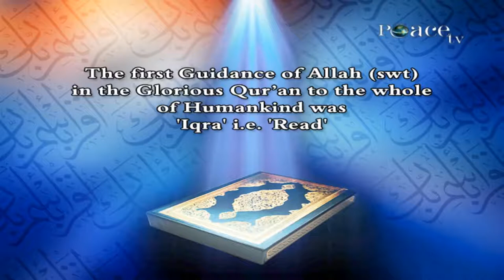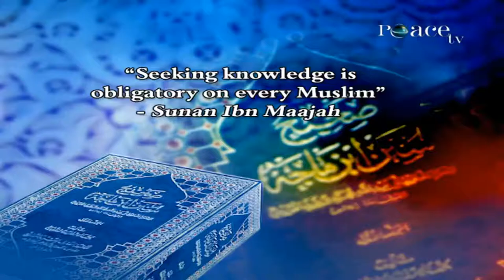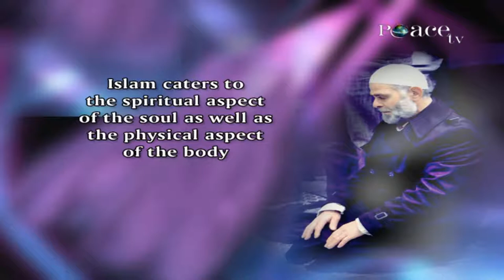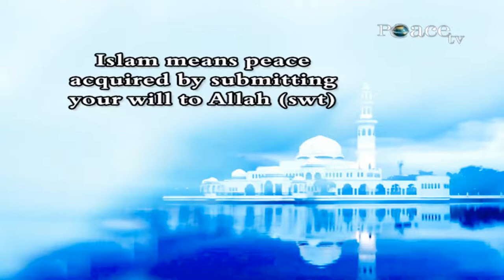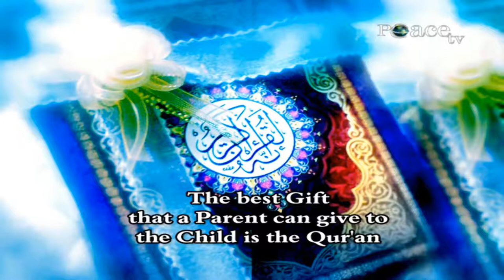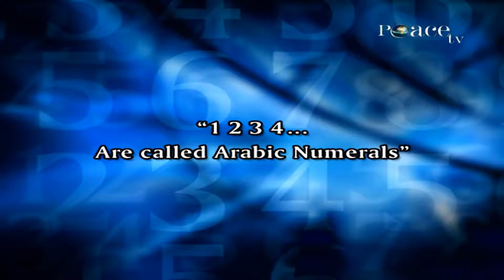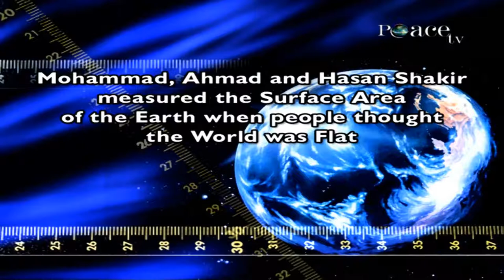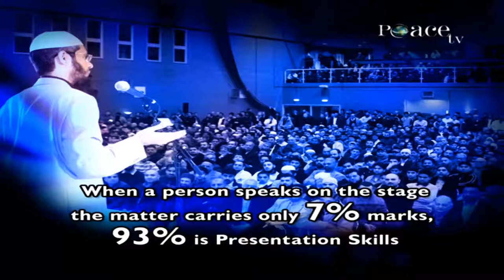SEEKING KNOWLEDGE IN THE LIGHT OF ISLAM | LECTURE + Q&A | DR ZAKIR NAIK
Allah (swt) in the Glorious Qur'an the first guidance that He gave to the whole of humankind was not to pray, it was not to fast, it was not to perform Hajj but the first guidance given by Allah (swt) in the Glorious Qur'an to the whole of humankind was Iqra, it was to read, it was to recite, it was to proclaim !
Seeking knowledge in the Light of Islam and that your children are an Amana so give them the best education for both the worlds.

Explained by Dr Zakir Naik, Followed by Open Question & Answer Session